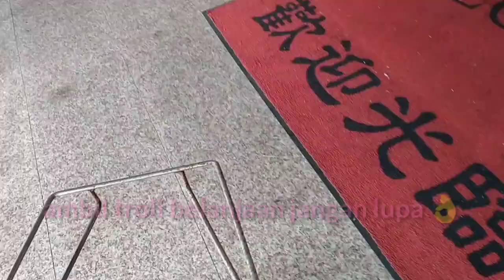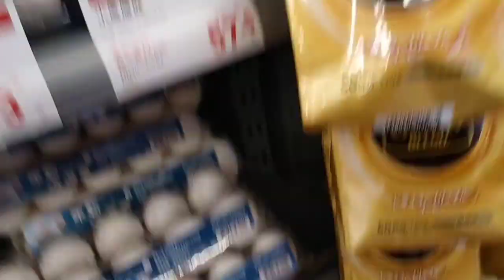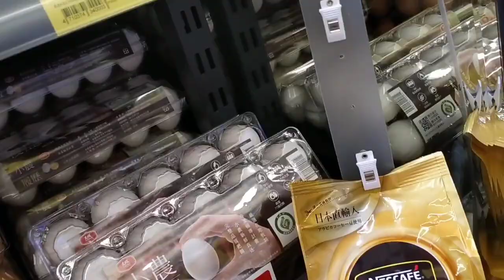GOWES SEPEDA DI TAIWAN OTW BELANJA BULANAN ‖IRVLOG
haii .
haii .
haii .
di video kali ini aku pengen gowess sepeda gitu gaess
tapi sambil belanja bulanan
berhubung semua kebutuhan pribadi aku habis semua, jadi aku mau beli barang2 kepeluan aku
barang apa saja yang aku beli ?
simak aja ya gaess video nya
dhaa.
dhaaaaa.